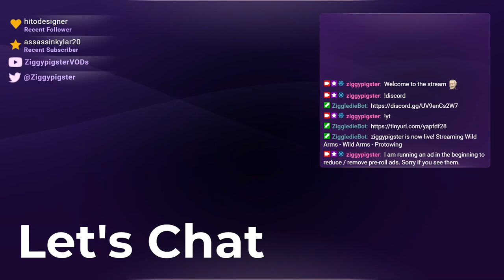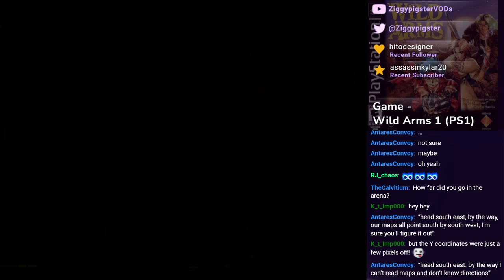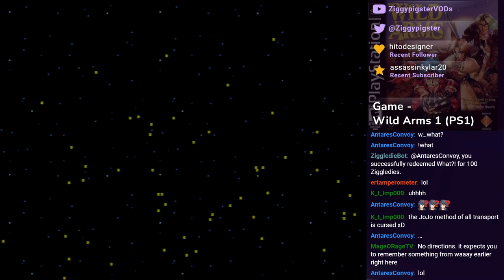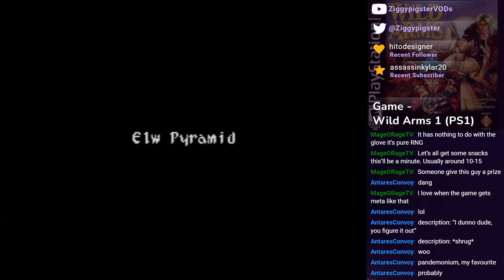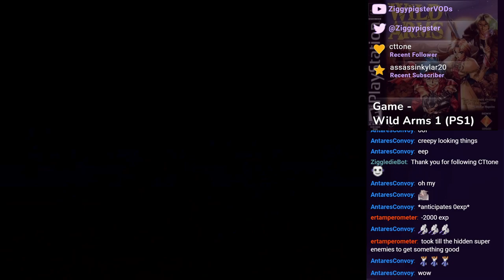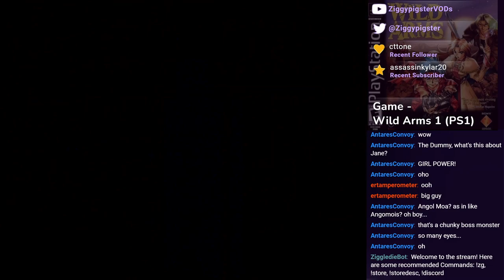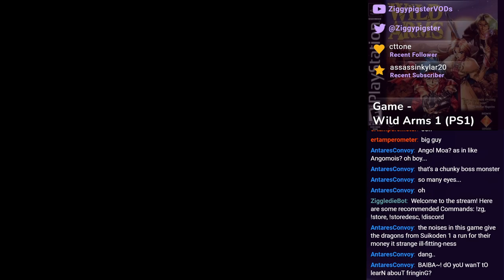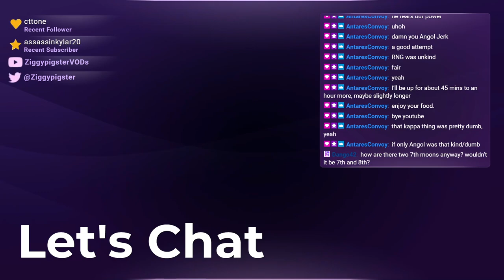Wild Arms Playthrough: Arena Revenge, Bonus Bosses, Flight - Part 7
Stream: Let's Try Wild Arms 1 (PS1) -  Protowing